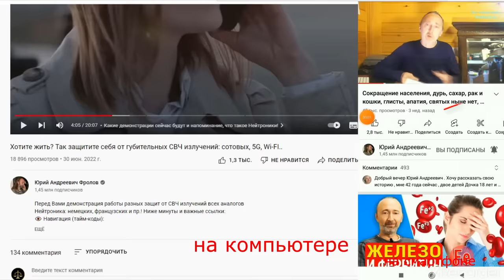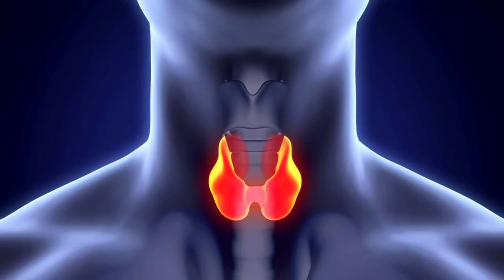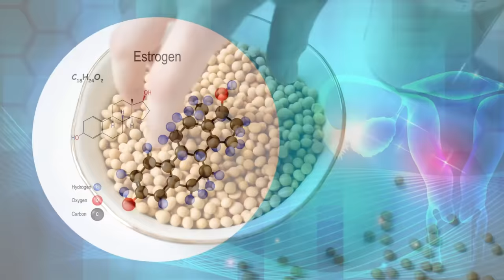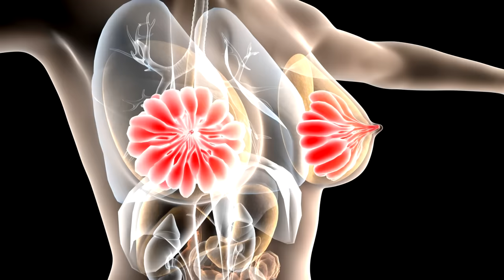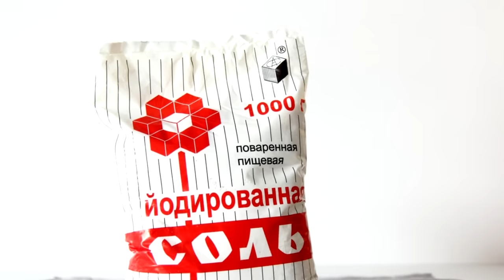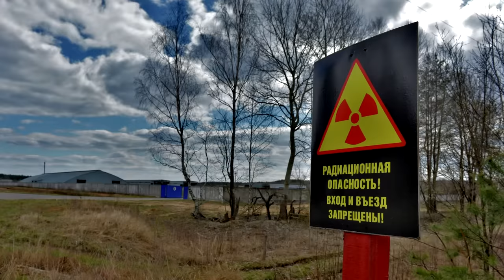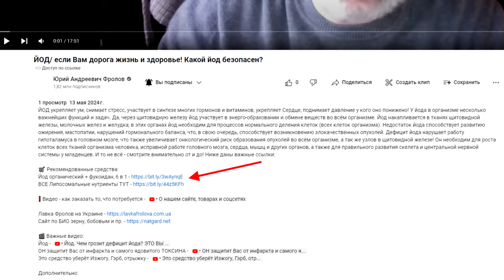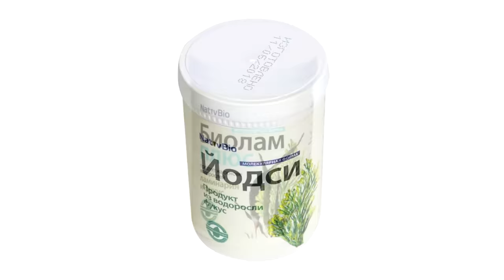ЙОД - это СЕКРЕТ Здоровья, о котором НЕ говорят врачи!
Плохо, что люди страшно недооценивают значимость йода! Каковы признаки дефицита йода в организме, чем опасен дефицит йода и как его распознать, по симптомам и по анализам? Каковы явные симптомы гипотириоза? Нормы потребления, передозировки, важные советы. Я дам Вам очень важные советы по йоду жидкому и в препаратах, а так же какой йод надо принимать, почему и сколько? Опасны ли передозировки и где эта грань? Рекомендую вторично пересмотреть и законспектировать. Ниже даны важные ссылки:

👁️ Навигация (тайм-коды):
Минуты по видео:
0:00 - Что вы узнаете из этого видео про йод?
1:04 - Недооценка йода и тотальный дефицит!
1:33 - Чем опасен дефицит: кретинизм, ЗОБ...
3:02 - Что делает йод в организме, чем важен?
3:27 Канал на Бусти
4:47 - Натуральный йод и синтетический!
5:22 - ПИЗНАКИ дефицита ЙОДА и гипотериоза!
6:42 - Где в организме больше всего йода?
7:15 - Важнейшие советы по йоду! НОРМЫ!
9:04 - Анализ на йод по моче! Йод в продуктах?
11:33 - Мой совет: Какой йод стоит принимать?
12:17 - Чем йод 6 в 1 лучше Ламинарии? Фукус!